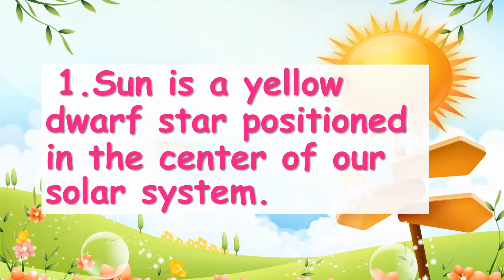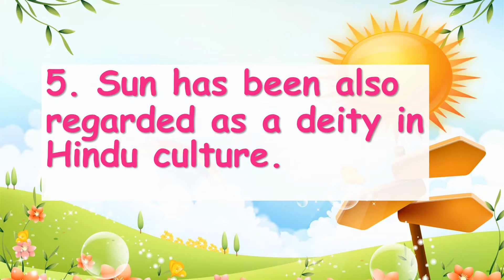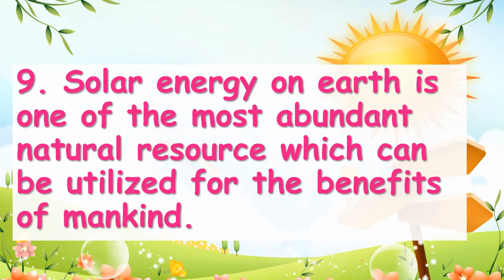Sun || 10 Lines on Sun in English || Short Paragraph on Essay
Hello friends, in this video we are presenting 10 lines on Sun  in English.

We hope you find these lines useful.